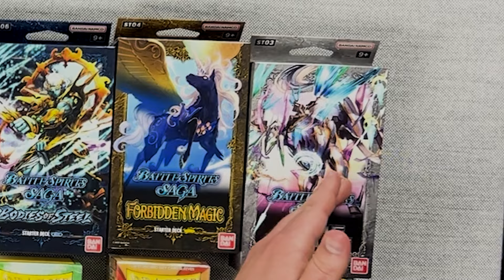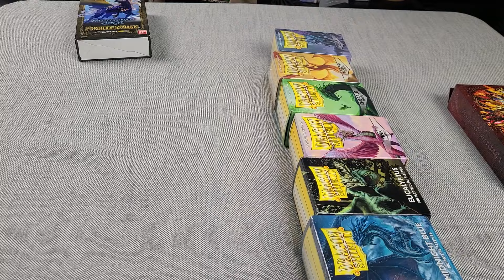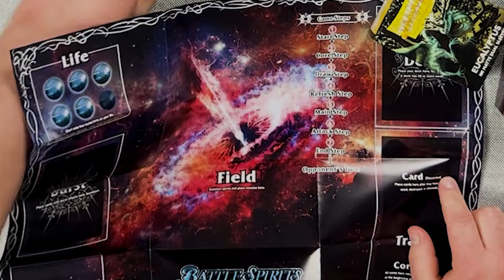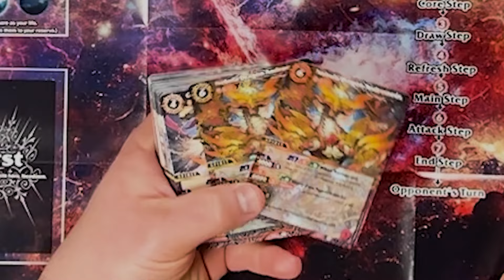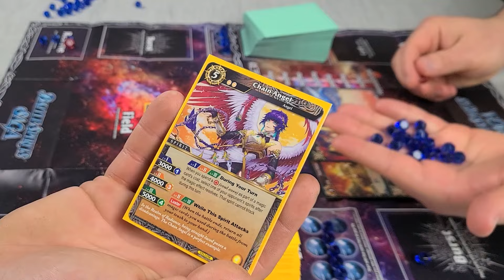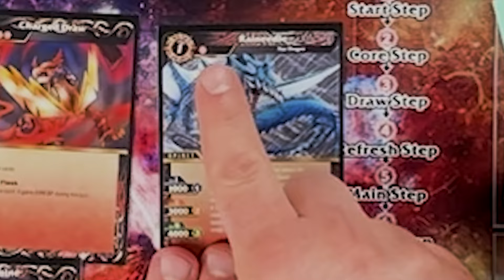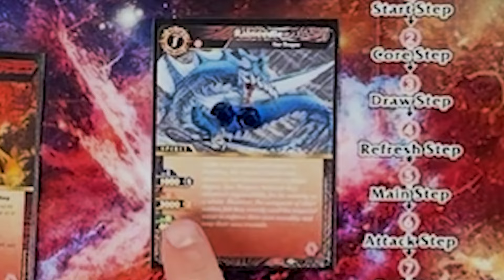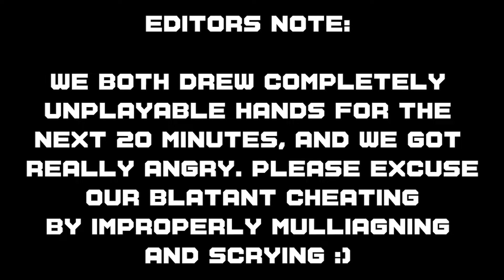We Played Battle Spirits: Saga! The 2023 Remake of the Classic Game!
This one is a certified banger

Interested in purchasing any of the lovely Dragon Shield products we talk about? Use this link to help us out!